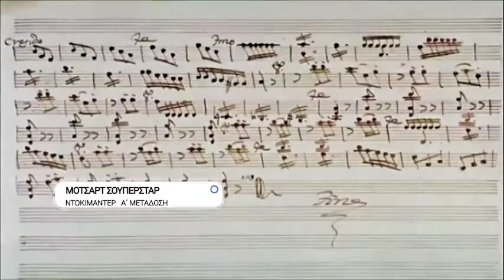ΕΡΤ3 - ΜΟΤΣΑΡΤ ΣΟΥΠΕΡΣΤΑΡ - ΝΤΟΚΙΜΑΝΤΕΡ (trailer)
ΤΕΤΑΡΤΗ  25/04/2018, στις 22:00
"MOZART SUPERSTAR"

Ωριαίο ντοκιμαντέρ, συμπαραγωγής ARTE France, RTBF, ARTV, 2012.
Δεν υπάρχει καμία αμφιβολία: το πρώτο είδωλο στην ιστορία ήταν ο Βόλφγκανγκ Αμαντέους Μότσαρτ!
Θα μπορούσε, άραγε, ποτέ, ο ίδιος ο Μότσαρτ να φανταστεί, ότι θα ήταν ο πρωτοπόρος ενός σταρ σίστεμ και ότι θα γινόταν ο ίδιος ο μεγαλύτερος στάρ στην ιστορία;
Από τον Έλβις Πρίσλεϊ ως την Lady Gaga και από τον Τζων Λένον ως τον Μάικλ Τζάκσον, όλα τα μεγάλα αστέρια του 20ου και 21ου αιώνα ονειρεύονται μόνο ένα πράγμα: τους δίσκους με τις περισσότερες πωλήσεις, την δημιουργία αξεπέραστων έργων και τα 100 εκατομμύρια αντίγραφα του έργου αυτού του ιδιοφυούς δημιουργού.
Οι σημερινοί καλλιτέχνες και αστέρες της ποπ μουσικής ονειρεύονται την δόξα του και τον τρόπο που ο συνθέτης αυτός σηματοδότησε την ιστορία της παγκόσμιας μουσικής όσο κανένας άλλος!

Σκηνοθεσία: Mathias Goudeau